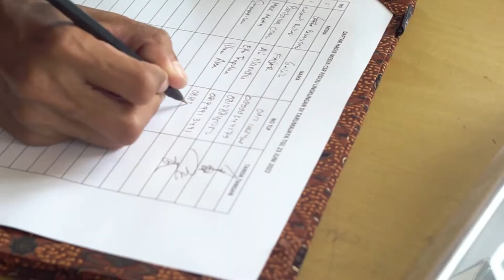DAMAI PUTRA GROUP PEDULI PENGELOLAAN SAMPAH LINGKUNGAN UNTUK PEMBERDAYAAN KADER POSYANDU TARUMAJAYA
Dalam rangka memperingati Hari Lingkungan Hidup (HLH) Sedunia yang jatuh pada bulan Juni 2022, Damai Putra Group kembali melakukan kegiatan Corporate Social Responsibility (CSR) yang bertema Pengelolaan Sampah Lingkungan untuk pemberdayaan Kader Posyandu Kecamatan Tarumajaya. Kegiatan dilakukan di dekat kawasan yang dikembangkan oleh Damai Putra Group yaitu Kawasan Segara City seluas 110 Ha. Kawasan Segara City merupakan kawasan hunian yang terintegrasi dengan area komersial sentra bisnis terpadu. Kegiatan ini juga sejalan dengan value Damai Putra Group yaitu People & Sustainability dan misi Perusahaan untuk turut berperan serta membangun Indonesia menjadi lebih baik.

Kegiatan berlangsung pada hari Kamis, 23 Juni 2022 pukul 14.00 – 17.00 WIB di Kantor Kepala Desa Segarajaya Kecamatan Tarumajaya Kabupaten Bekasi ini adalah kolaborasi antara Damai Putra Group dengan Kecamatan Tarumajaya dan Kelurahan Segarajaya. Program CSR yang diberikan oleh Damai Putra Group kepada 54 orang Kader Posyandu berupa edukasi pembuatan pupuk kompos dari sampah rumah tangga dan pembuatan kerajinan tangan dari bahan sampah plastik rumah tangga. Damai Putra Group juga memberikan beberapa alat kesehatan seperti timbangan bayi digital, alat ukur tensi digital dan alat ukur tinggi bayi untuk kebutuhan Posyandu Kecamatan Tarumajaya. “Kami berharap kegiatan ini dapat membantu kebutuhan masyarakat sekitar kawasan yang dikembangkan oleh Damai Putra Group dan menambah wawasan baru seputar pengelolaan sampah rumah tangga terutama bagi para kader Posyandu Kecamatan Tarumajaya,” ujar Monique Hardjoko selaku GM Corporate Marketing Communications Damai Putra Group.

Informasi lebih lanjut hubungi :
MARKETING GALLERY
Meli Melo 3
Jl. Harapan Indah Bulevar Kav.26A/01
Medan Satria, Bekasi 17132